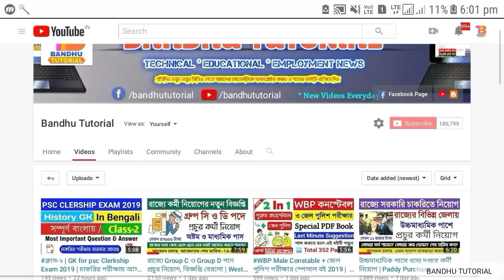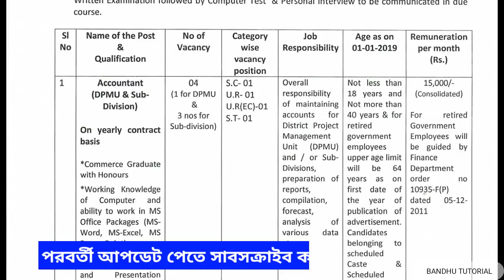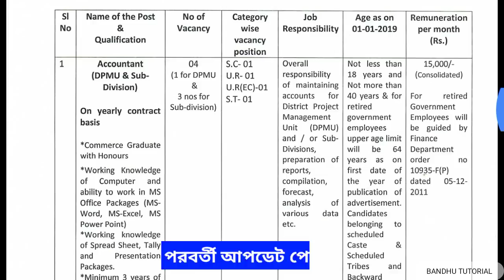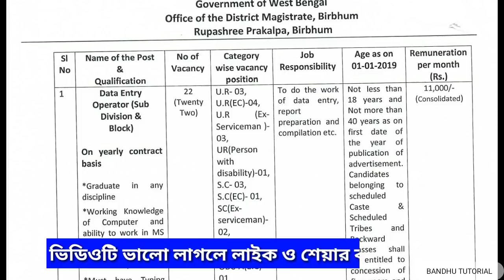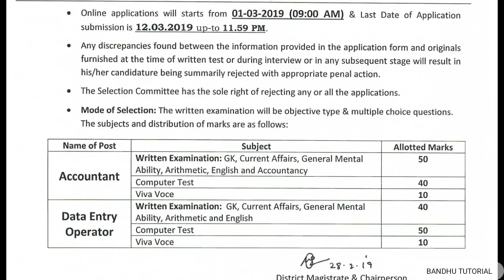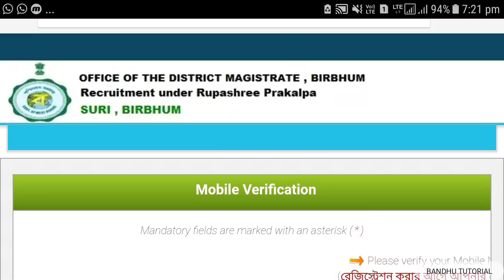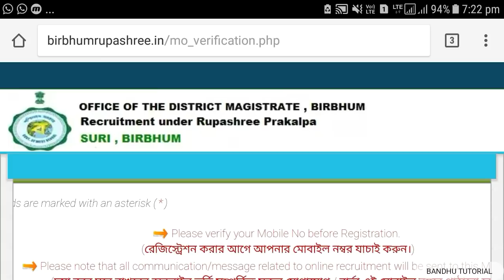রাজ্যের রূপশ্রী প্রকল্পে প্রচুর কর্মী নিয়োগ | Ruposhree Prakalpo | West Bengal Govt Jobs 2019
রাজ্যের রূপশ্রী প্রকল্পে প্রচুর কর্মী নিয়োগ | Ruposhree Prakalpo | West Bengal Govt Jobs 2019, Data Entry Operator Recruitment in Birbhum District under Ruposhree Prakalpo.